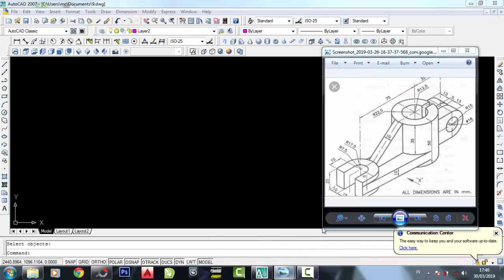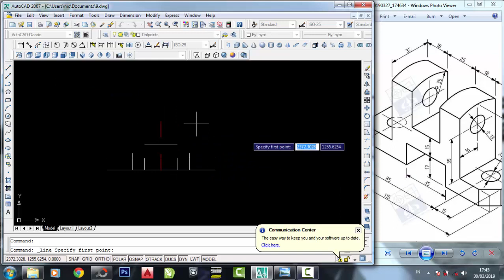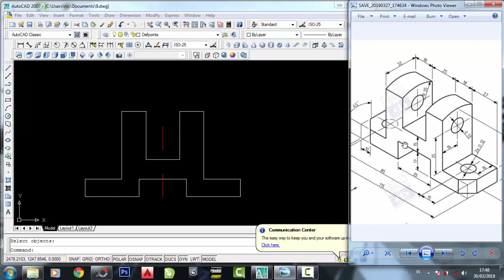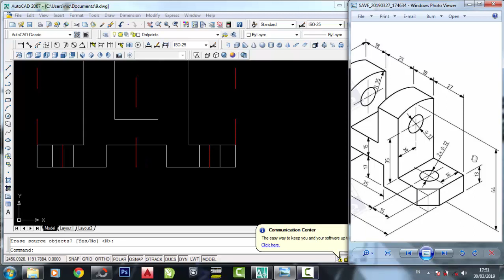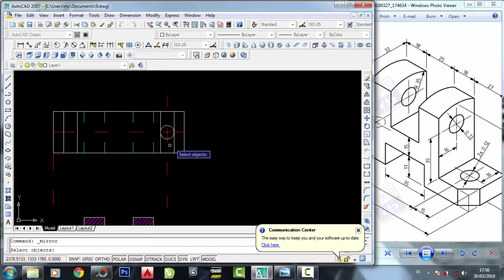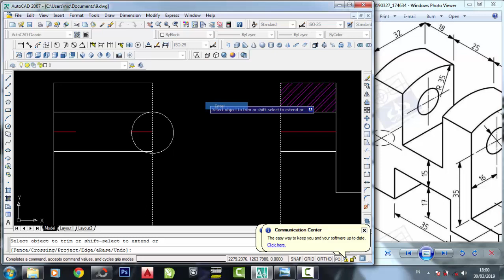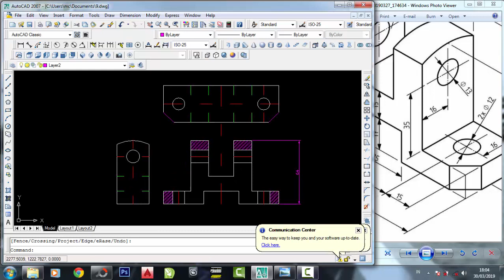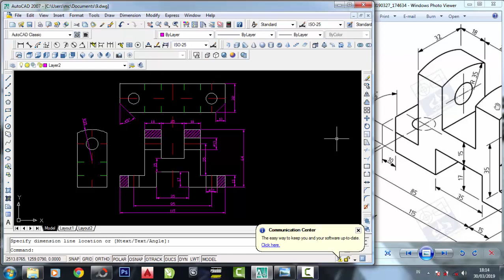AutoCAD2007 cara membaca 3dimensi menjadi 2dimensi latihan 2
Assalamualaikum
Semoga keadanya semua ya sehat selalu

Latihan 2 tutorial untuk teknik mesin

Saya membuat tutorial untuk belajar 3 dimensi menjadi 2 dimensi di AutoCAD 2007 / di sebut baca gambar 3d menjadi 2 dimensi  di AutoCAD 2007

Mohon maf kalau ada kesalahan dalam video ini.

cara cepat belajar autoca
aplikasi autocad,
autocad home,
autocad 2007
autocad 2010
autocad 2011
autocad 2012
autocad 2013
autocad 2014
autocad 2015
autocad 2016
autocad 2017
autocad 2018
autocad 2019
autocad 2020
autocad 2021
autocad 2022
autocad 2023
teknik drwaing